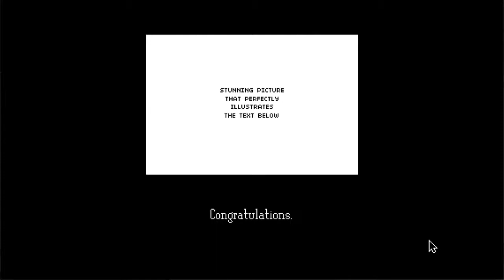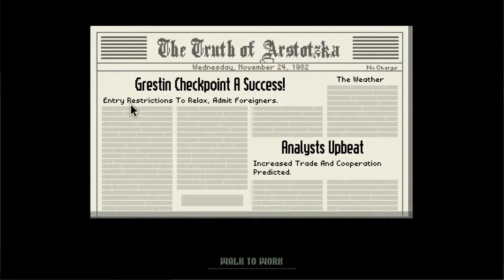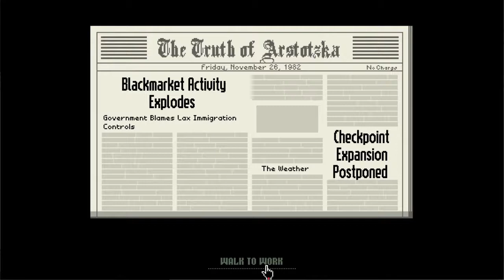Papers please - Parte 1 - ¡Gloria a Arstotzka!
§¡ABREME BITCH!§